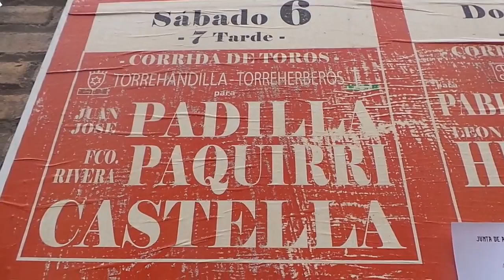Protesta antitaurina en la Plaza de Toros de Granada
Un centenar de personas ha protagonizado una protesta antitaurina a la entrada de la Plaza de Toros, donde hoy se celebraba una de las corridas del Corpus. Nunca antes se habían concentrado tantos activistas antitaurinos.